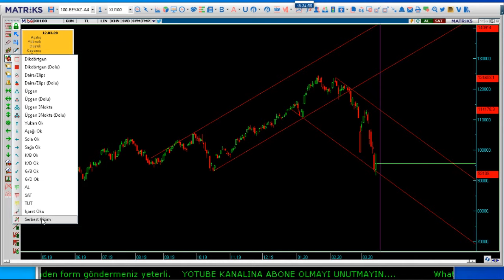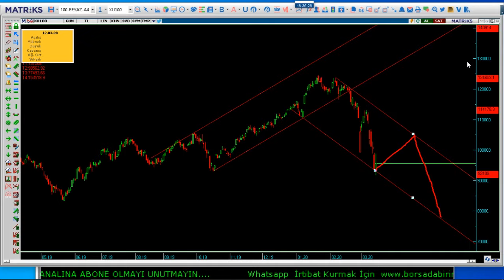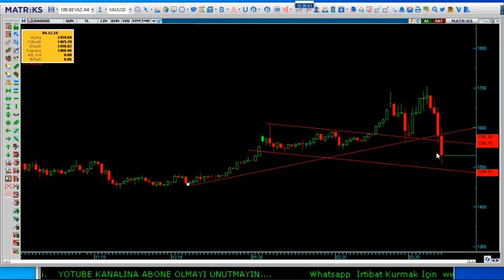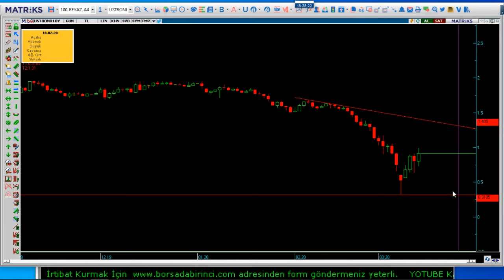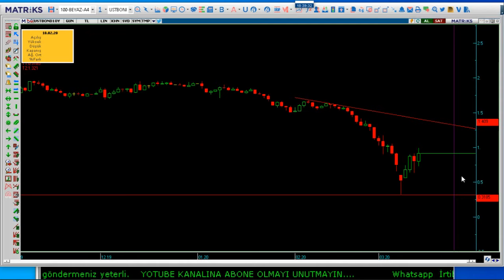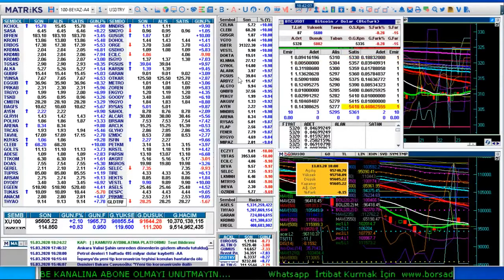15 Mart 2020 Endeks-Dolar-Ons Haftalık Değerlendirmeleri...